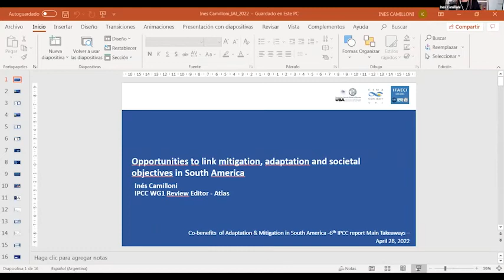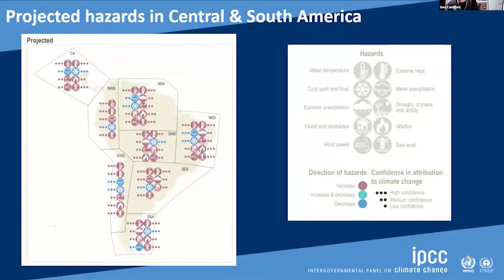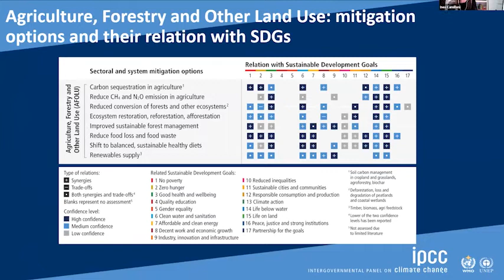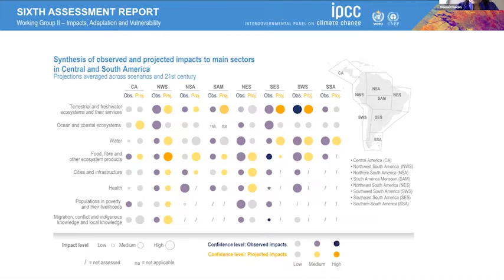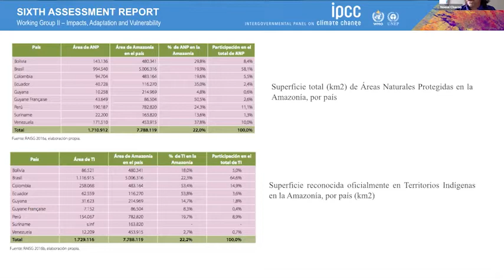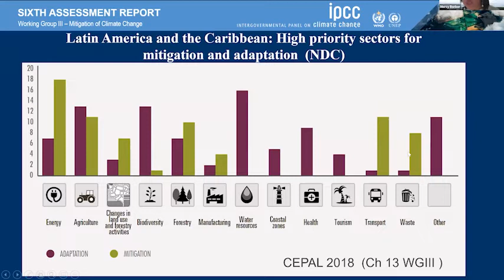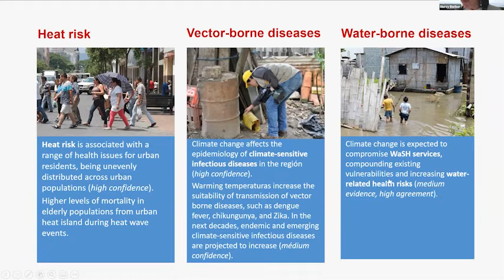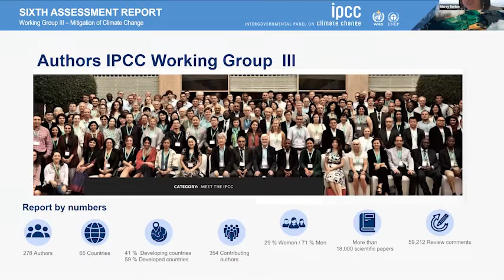Co-benefits of adaptation and mitigation in South America (English version)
Co-benefits of adaptation and mitigation in South America (English version) - Key messages from the 6th IPCC report - April 28, 2022

MODERATOR

Mercy Borbor-Cordova

PANELISTS
Noemi Chacón  (Instituto Venezolano de Investigaciones Científicas), Inés Camilloni (Universidad de Buenos Aires), Edwin Castellanos (Universidad del Valle de Guatemala)